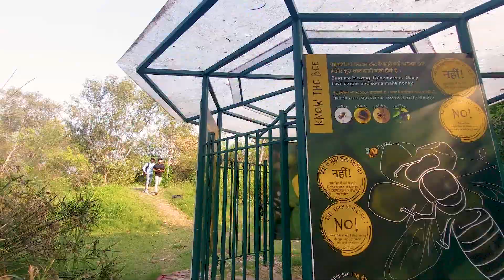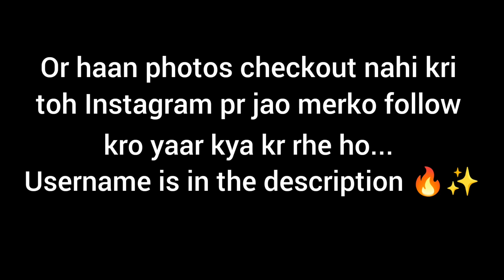A full day at SUNDAR NURSARY❤️🌻||Photo shoot📸 fun✨ and more🔥❤️‍🔥||vlog: 13 || Rohit Zone Vlogs❤️‍🔥🔥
Welcome to my vlog, "A Day at Sundar Nursery". This beautiful park located in the heart of Delhi, India is a true paradise for nature lovers. Spread across 90 acres, it offers a vast array of flora and fauna to explore. You can witness over 300 varieties of trees, rare plants, and a variety of colorful flowers. The park has several walking trails, water bodies, and architectural marvels that make it an ideal spot for picnics and weekend outings. The park's rich history and heritage add to its charm, as it was built by the Mughals in the 16th century. In this vlog, join me as we explore the mesmerizing beauty of Sundar Nursery and all the delightful experiences it has to offer.

I would like to give a special shoutout to my bro❤️‍🔥🔥gautam for his amazing skills in editing and shooting this vlog. Without his help, this vlog wouldn't have been possible. From capturing the perfect shots to editing the footage to create this final product, he/she has done an incredible job. Thank you for being a part of this journey and for all your hard work. Make sure to check out his/her work as well!

Don't miss out on any updates and behind-the-scenes footage of my trips. And if you have any questions or comments, feel free to drop them in the comment section below.